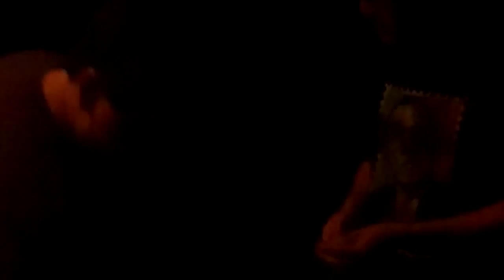Sparklers3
How we spent our Fourth - Liam's turn.